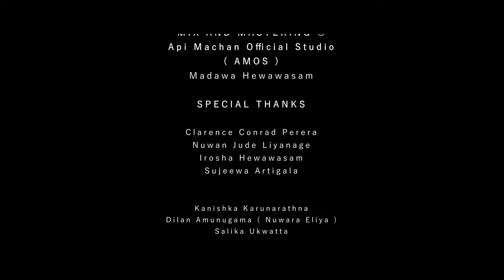El Condor Pasa @ Diyaluma - Sri Lanka Cover by Api_Machan Sri_Lanka El Condor pasa cover 2021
Composer | Daniel Alomia Robles (1913)
Filmed by Saroj Bulathsinghala (Red tv studio /Saroj Bulathsinghala photography   )
Editing & colour grading | Madawa Hewawasam
Mix & Mastering | Madawa Hewawasam @ Api Machan Official Studio ( AMOS )

Api Machan

El Cóndor Pasa is an orchestral musical piece from the zarzuela El Cóndor Pasa by the Peruvian composer Daniel Alomía Robles, written in 1913 and based on traditional Andean music, specifically folk music from Peru.

Since then, it has been estimated that around the world, more than 4000 versions of the melody have been produced, along with 300 sets of lyrics. In 2004, Peru declared this song as part of the national cultural heritage.[1] This song is now considered the second national anthem of Peru.[2]

It is the best-known Peruvian song in the English-speaking world due to a 1970 cover by Simon & Garfunkel on their Bridge over Troubled Water album. Their version is called "El Cóndor Pasa (If I Could)".
“ApiMachan” is a young fledgling singing band from Sri Lanka, which has peaked high in popularity within a short period of time due to its versatility in its presentation of Sinhala cover songs of the Sri Lankan music stream.

Api Machan Sri Lanka